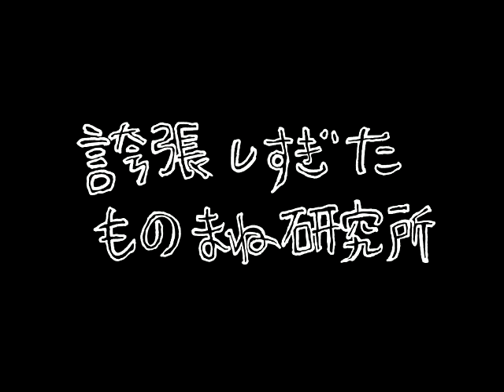ｻﾞｺｼｼｮｳの誇張しすぎたものまね研究所 #33.7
ﾊﾘｳｯﾄﾞｻﾞｺｼｼｮｳが誇張しすぎたものまねにチャレンジ！（福山雅治）